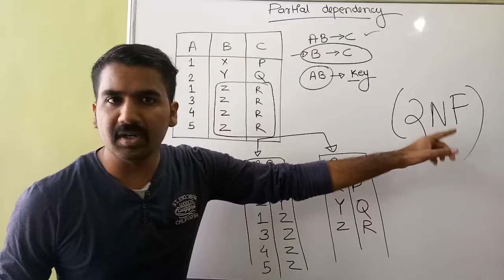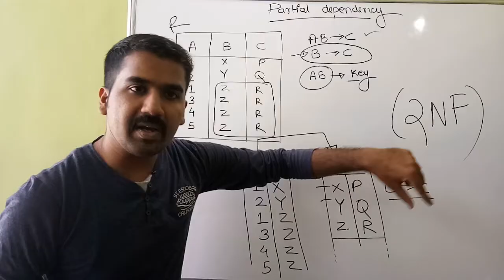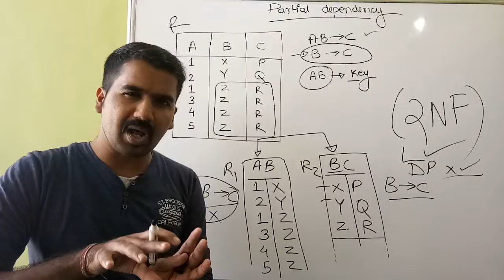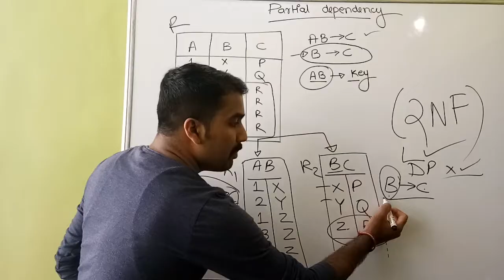Second Normal Form Explained with Examples ll 2NF and Partial Dependency Explained in Hindi ll DBMS